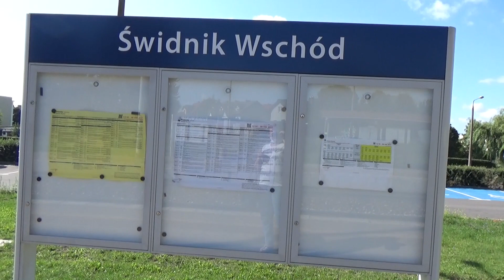Świdnik Wschód, Stacja PKP - Przeloty PKP Intercity, przyjazd pociągu Polregio do Bełżca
▶️ Świdnik Wschód - Stacja PKP, gdzie wybrałam się w dniu 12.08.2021, aby w końcu gdzieś pojechać. Czekając na pociąg do Zamościa miałam okazję sfilmować 2 przeloty pośpiesznych składów IC oraz przyjazd pociągu Polregio do Bełżca, którym odjechałam w siną dal?...nie nie...
 do Zoo w Zamościu i  dodatko na spacer po parku i mieście.